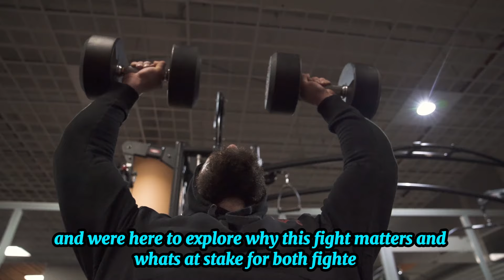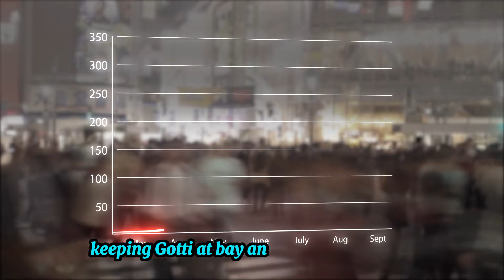Mayweather vs. Gotti III FULL Fight Breakdown and Results! (2024)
Join us for an in-depth breakdown of the highly anticipated showdown between boxing legends Floyd Mayweather Jr. and John Gotti III! In this video, we analyze the full fight card results from their epic clash in 2024, providing you with comprehensive round-by-round insights and expert commentary.

Discover how Mayweather’s tactical prowess stacked up against Gotti's relentless aggression throughout the match. We’ll cover key moments, pivotal rounds, and the strategies that defined the fight. Whether you missed the live action or want to relive the excitement, this breakdown is your ultimate guide to understanding the dynamics of this thrilling encounter.